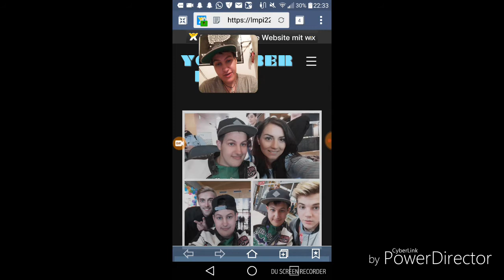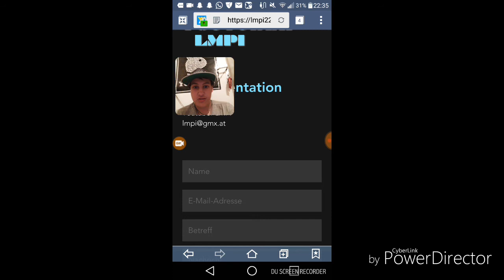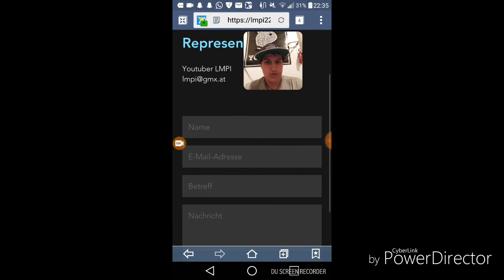Meine neue Webseite